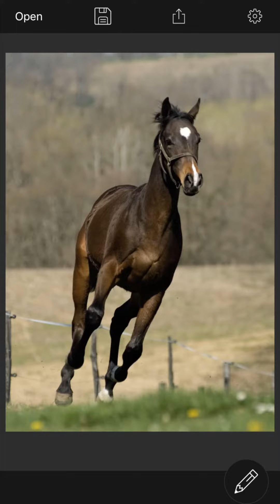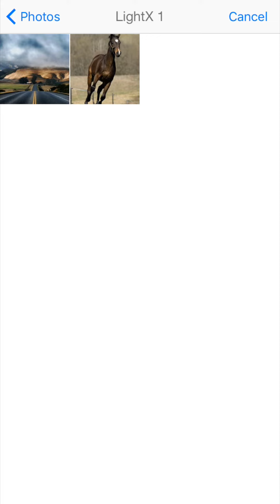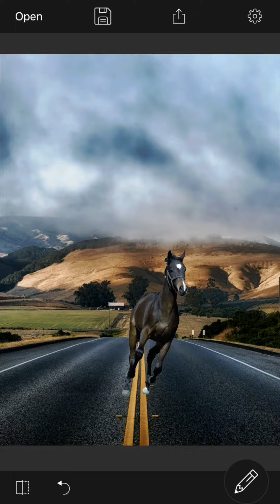Create cutout and superimpose using LightX Photo Editor for iPhone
Move your fingers around the object to be used as cutout. You can change background of your images using this. Transparent cut out can also be saved for future use.